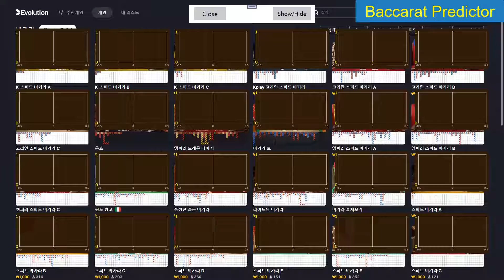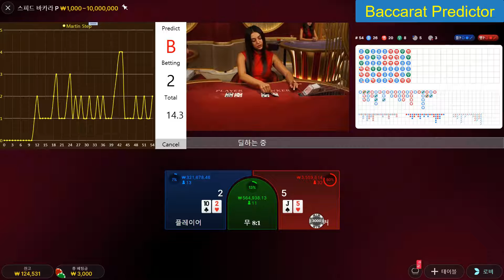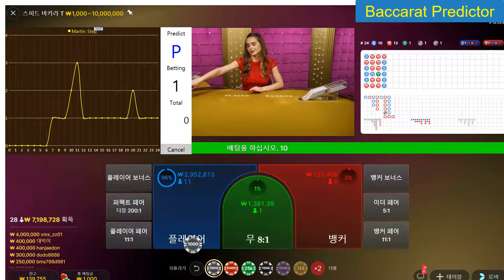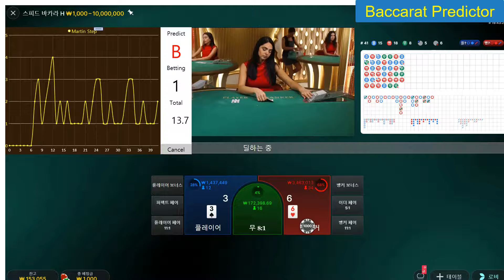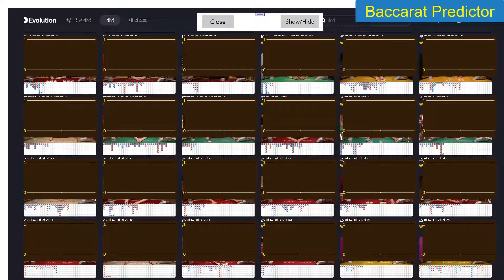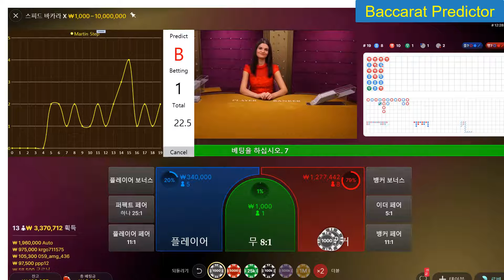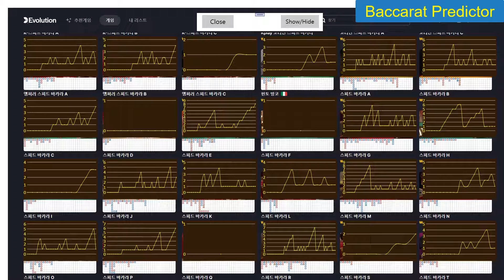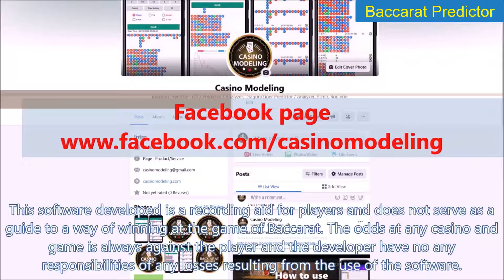How to use the Baccarat Predictor app : 2022-09-30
This video shows how to play with Baccarat Predictor.
You can use the app on Windows also.
Search "Baccarat Predictor" on Microsoft Store.